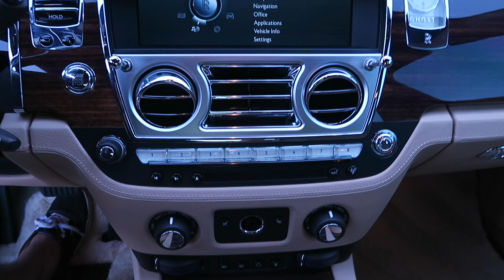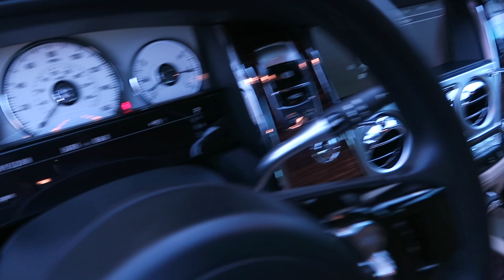#2476 \ 2011 Rolls-Royce Ghost Custom Wheels | For Sale Scottsdale, AZ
VIN: SCA664S53BUX50018